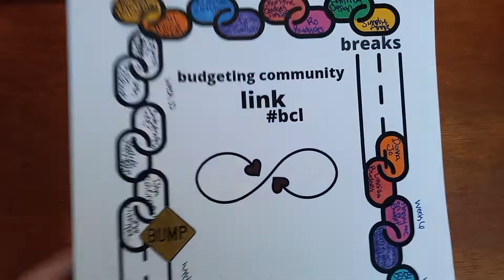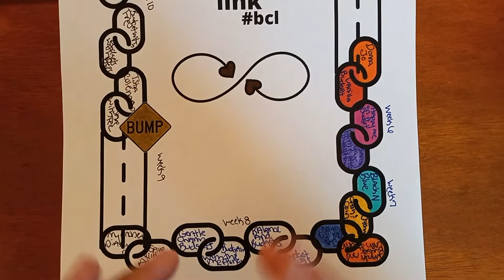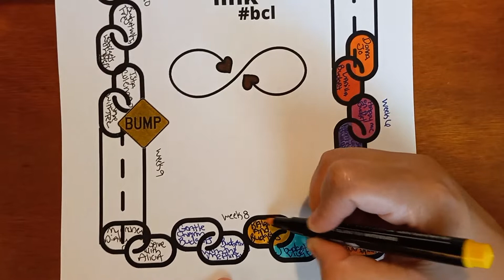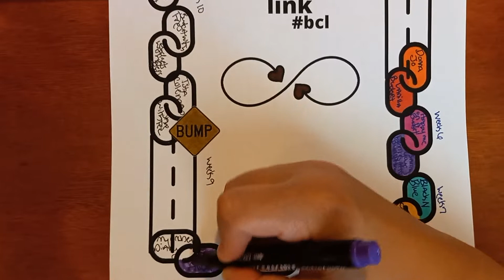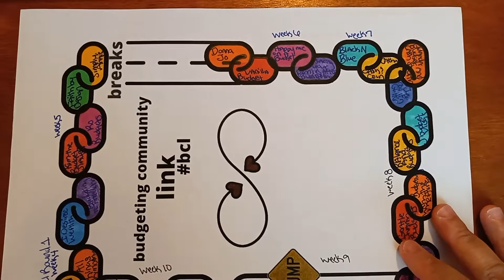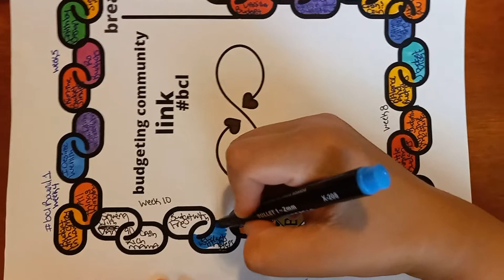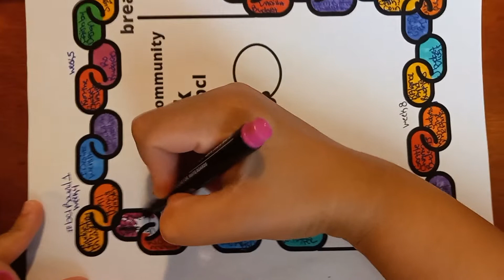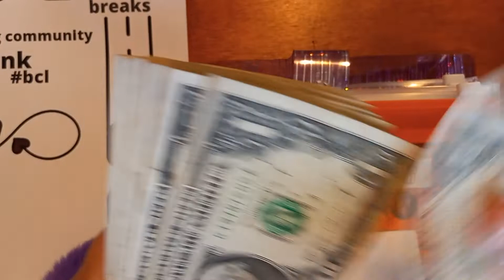🗣bcl Shoutouts | Weeks 8-10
❤ Angel Baby

bcl Shoutouts Week 9
@My Money Diary
@Save With Tee
@Tsta Coleman

Savings of the Day:

Get Upside:
Check out this free app that gets you cash back on gas and other errands!

My Fetch Affliate Link:
Come save money on Fetch with me! Sign up w/ code DXUP4 & get 2,000 pts See you there!

My Receipt Hog Affliate Link:
Receipt Hog pays you to upload receipts, take surveys, and more! Download and enter code him94777 to earn a special bonus when you upload your first receipt.

My Rakuten Affliate Link:
Have you signed up with Rakuten yet? It’s the best site for earning Cash Back. Get a $30 bonus when you sign up with my invite link and spend $30. It’s free!